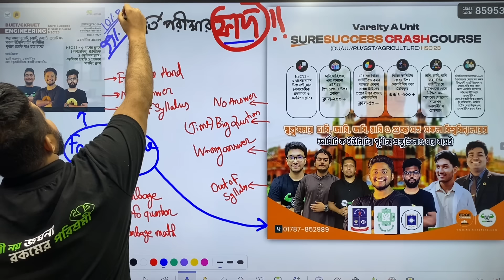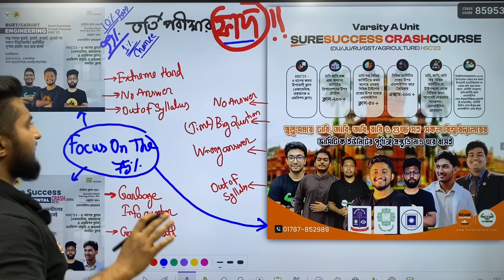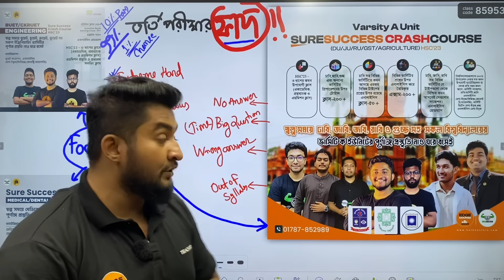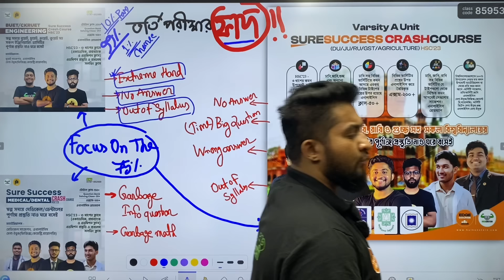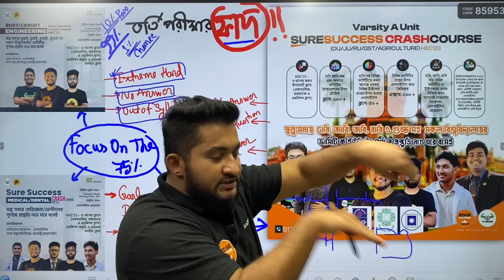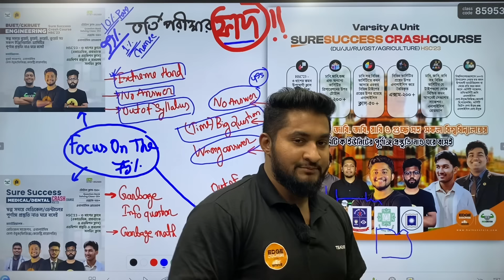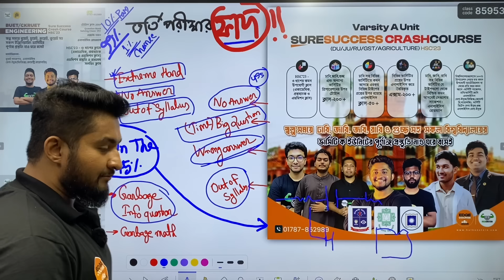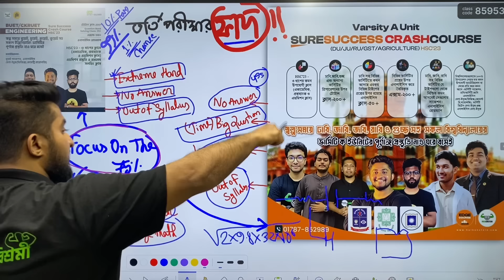ভর্তি পরীক্ষার যে ১০ টা ফাদ সমন্ধে কোন শিক্ষার্থী জানে না|| 10 ADMISSION TRAPS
এইচএসসি ২৩ ব্যাচ,
 হাতে সময় কম কিন্তু পড়া অনেক বেশি। অল্প সময়ে কিভাবে নিজেদের এডমিশনের পড়াগুলো শেষ করবা এজন্য আমরা দিচ্ছি আমাদের এডমিশন কোর্সের সাথে ফ্রি রুটিন(সাইন্স)🔥
⭕ডেমো ক্লাসগুলো দেখতে ও কোর্সটি কিনতে ভিজিট করো:

✅যারা আমাদের এডমিশন কোর্সগুলোতে এড আছো সকলেই পেয়ে যাচ্ছো এই পুরো রুটিনটি ফ্রিতেই, এছাড়াও রুটিনে থাকা ম্যাটেরিয়ালস গুলোও পেয়ে যাচ্ছো বিনামূল্যেই❤️